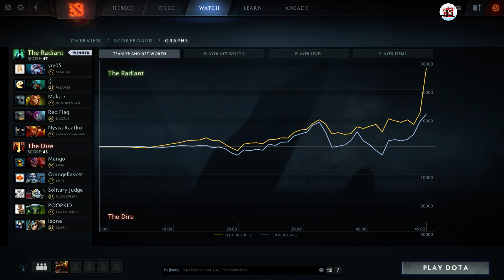Fear Weaver | 33 KILLS | 7.02 Full Game